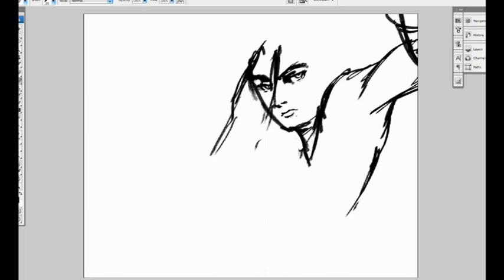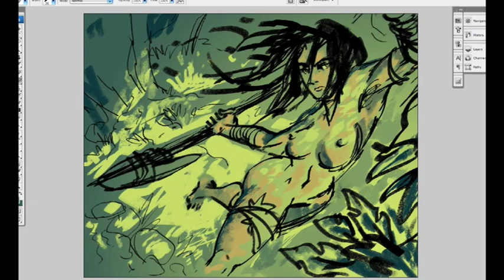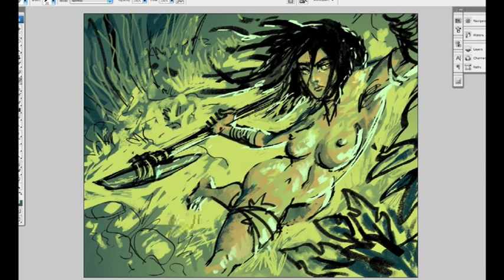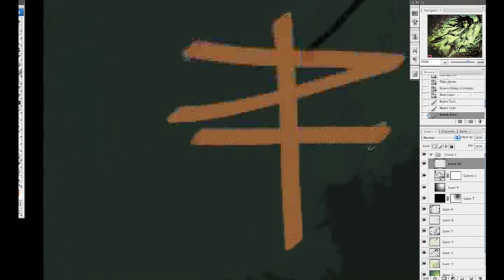DSP 007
JEIK Dion's Digital Speed Painting 007